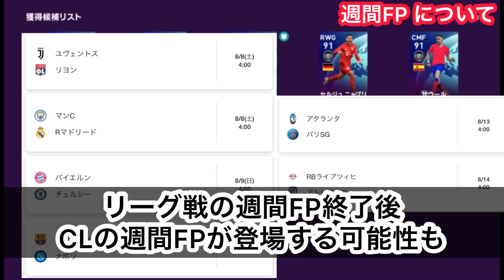【今後のガチャまとめ】週間FPはいつまで？ EURO FPはいつ頃来る？ 予想と考察！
今後のガチャまとめ
週間FP／Fan's Choice／EURO FP／レジェンドガチャ／アイコニック
いつまで登場するの❓いつから登場❓

※フォロバ希望の方は動画拡散して頂ければ必ずやっております(^^)